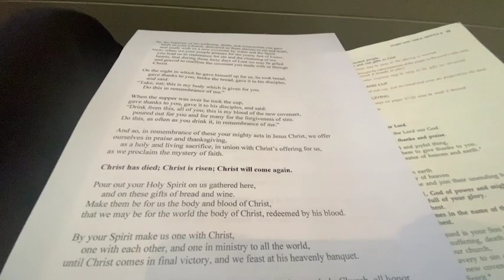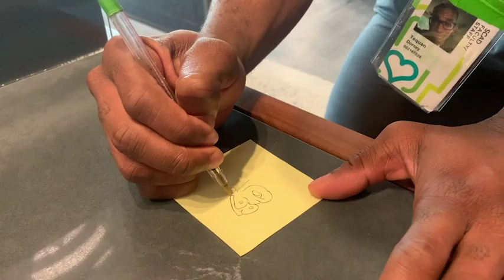GDVX 702 Thinking Broady